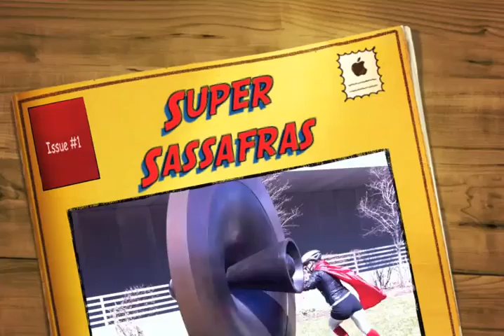Finding Figment - Super Sassafras Life Force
Finding Figment Fundraiser - Team Super Sassafras finds the Life Force!